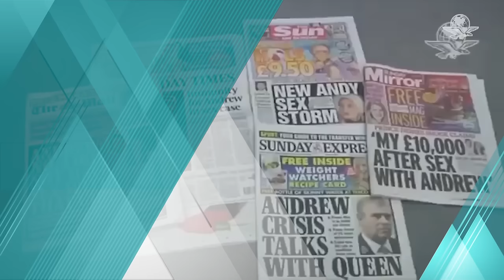El monólogo que expuso la relación de Jeffrey Epstein con celebridades en 2020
Ricky Gervais expuso el caso de Jeffrey Epstein en la gala de los Globos de Oro en 2020 con un monólogo como presentación